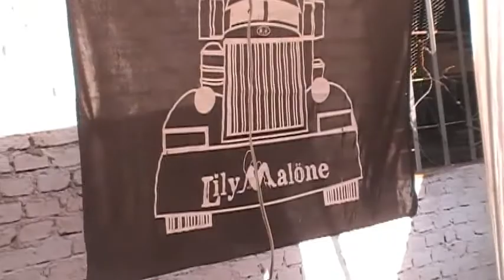Motoencuentro en Laspiur - parte 2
7mo Motoencuentro organizado por Motoagrupados en Camino - 10, 11 y 12 de Abril - Agrupación Ruedas de Fierro - Laborde - 2015